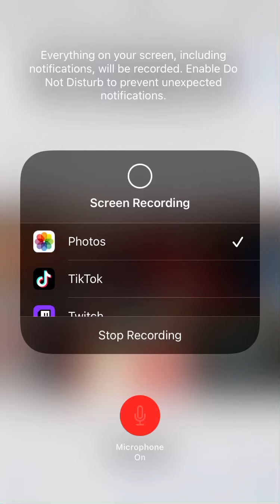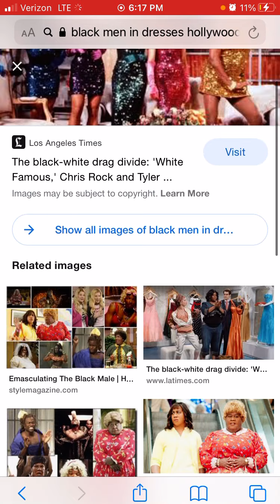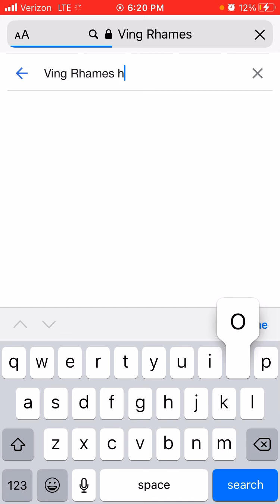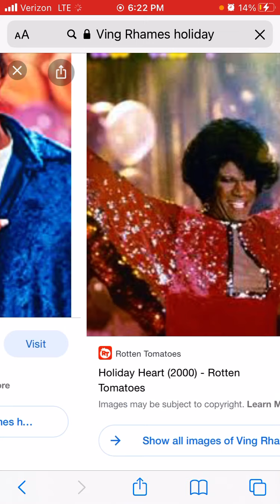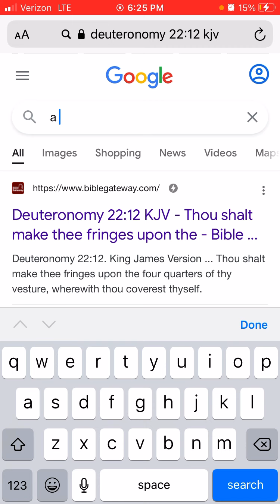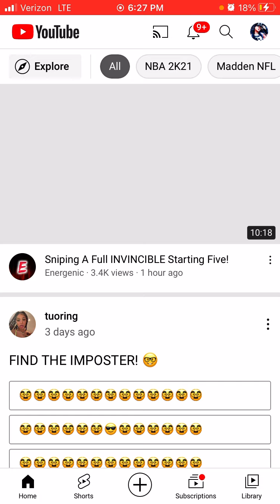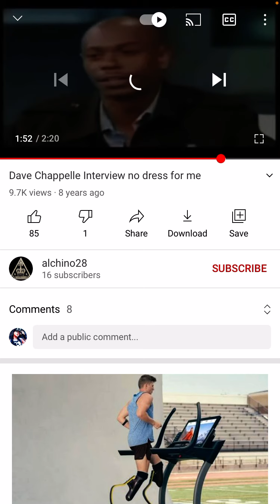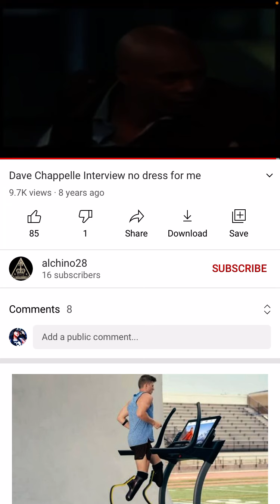The attack on Black men in Dresses 👗